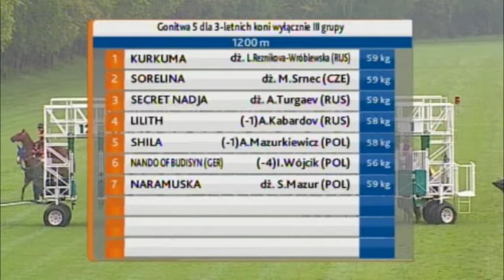03.05.2014 (D3; G5; tor:4,2; 5°C)